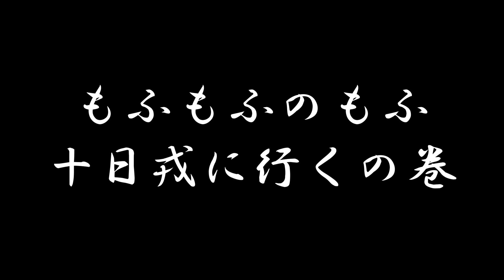ポメラニアンのもふが初めての十日戎に行ってみた！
ホワイトポメラニアンのもふもふのもふです♡

今日1月18日はもふの３歳のお誕生日！
また後日お誕生日会の投稿しますので良かったらそちらも見て下さいね！